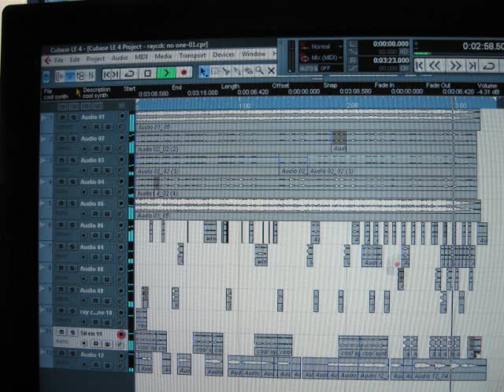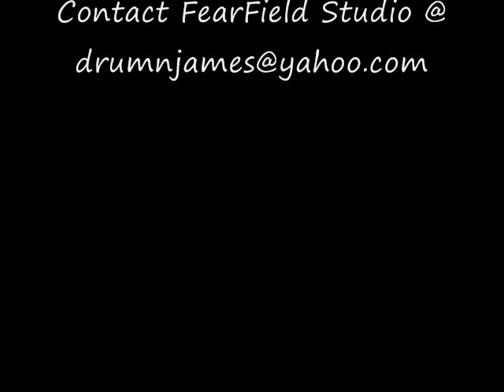RAY C DC NO ONE VIDEO.wmv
Ray c / dc ..Music like youve never heard...Finley a band thant stands for freed and says it!